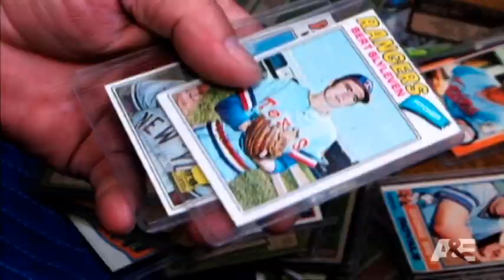Storage Wars: Sneak Peek | A&E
Several buyers are shown a storage lot for sale, and it's contents surprisingly is an antique Volkswagen car.